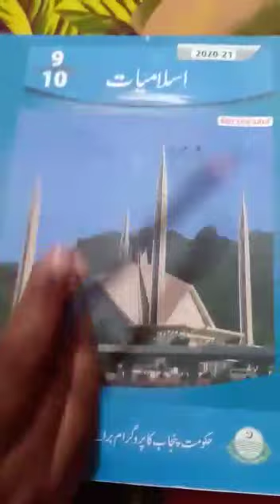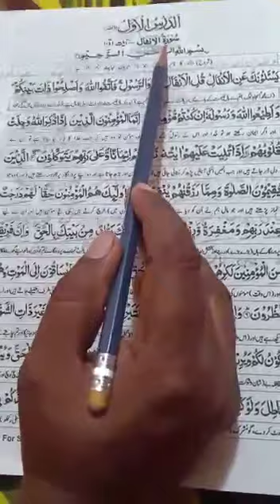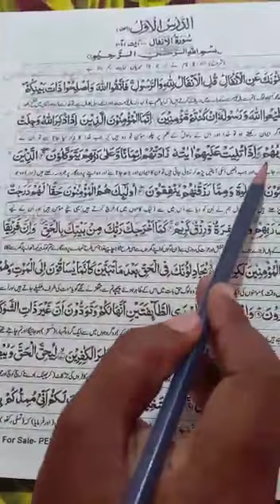9th Class Islamiat